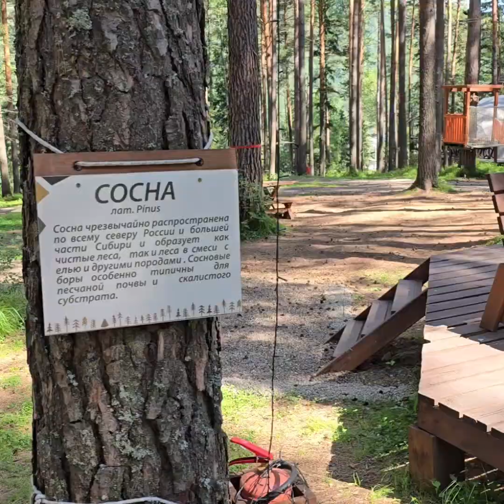Верёвочный парк "Sky Camp" на Усть-Мана г.Красноярск